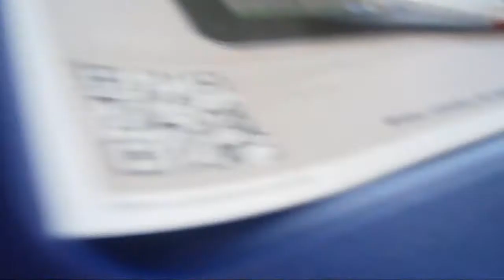Výlet na Pražský hrad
Co k tomu dodat byl to hezký výlet ,až nato že s náma jeli debilové ze 7.C tak že se tam chovali jako volové.
Jen škoda že jsme neviděli prezidenta :D
A nejhorší bylo ,že tam všude byly sochy a nikdy nevíte která z nich je plačící anděl :DD
render: Camtasia Studio 8
miniatury: Picasa 3